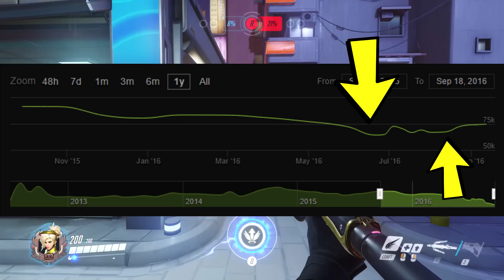OVERWATCH SAVED TF2